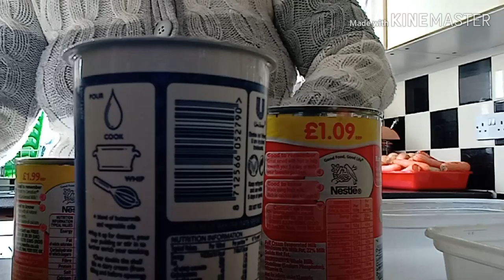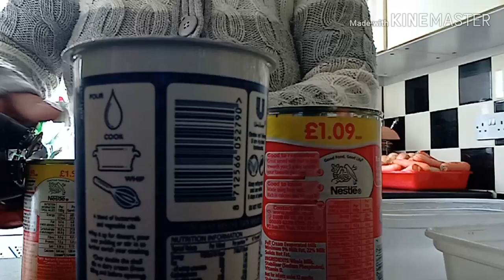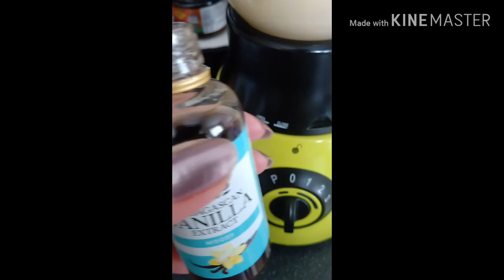British Filipina wife in UK:Homemade Vanilla Ice Cream: {No Ice cream machine} only 4 ingredients